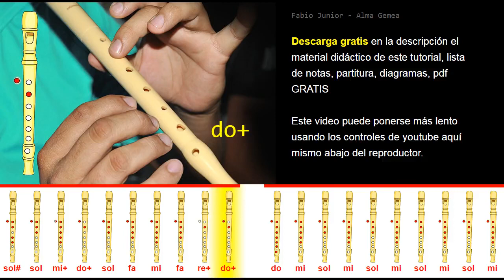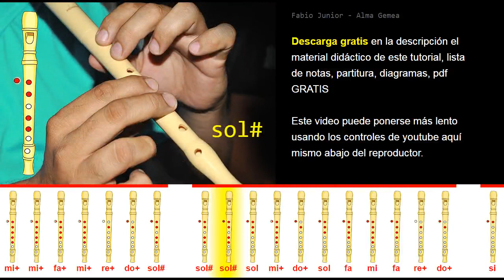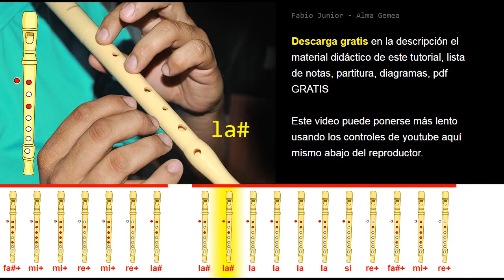Tutorial Flauta Dulce Fabio Junior - Alma Gemea